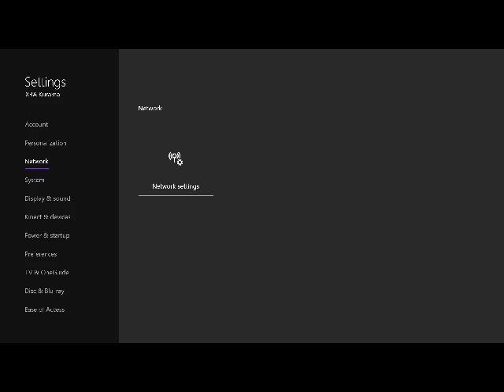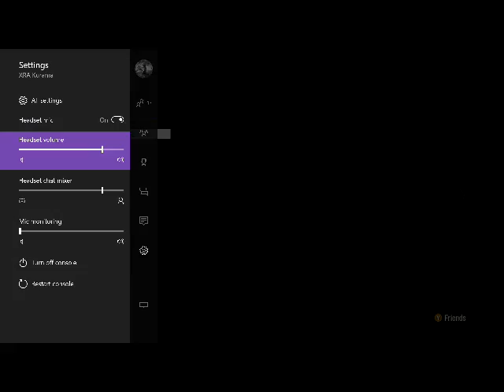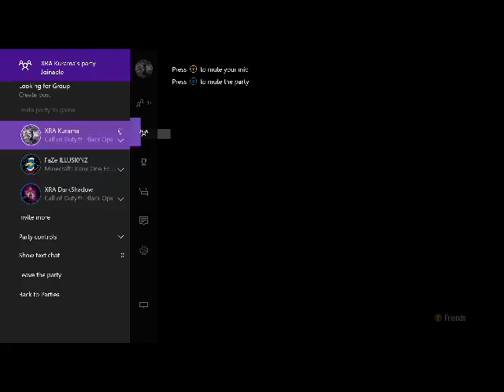Kino Der Toten FAILURE!! Call Of Duty Zombies with Bleach King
What's good YouTube in this video we try to play some Zombies... but, when we fail horribly we go on Multiplayer. and quckscope against Bleach King. Who will win? Watch and find out...